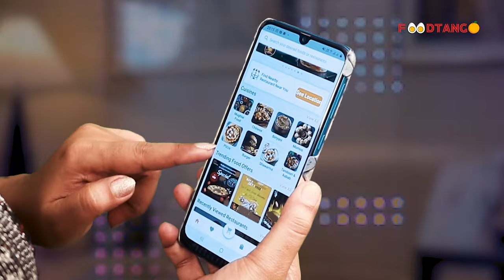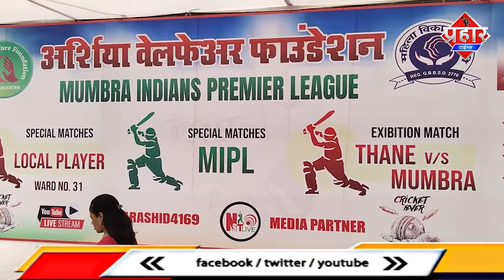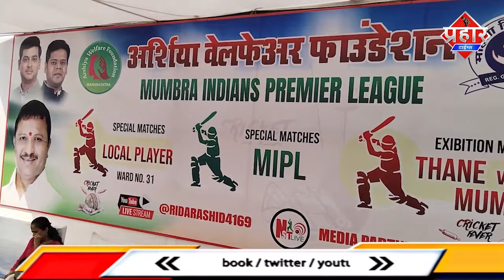मुम्ब्रा में खेल मैदान नही होने पर रिदा रशीद ने नेताओ पर कसा तंज || Islamuddin Khan